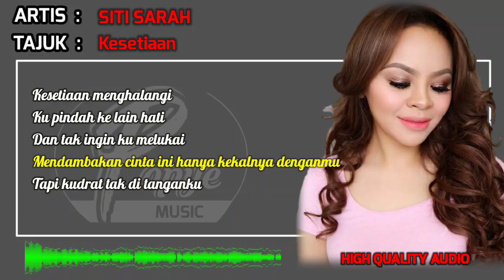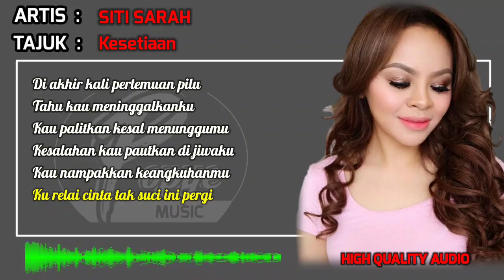KESETIAAN - SITI SARAH (HIGH QUALITY AUDIO) WITH LYRIC | KOLEKSI LAGU WANITA 20000AN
Kesetiaan Lirik
SITI SARAH

Kesetiaan menghalangi
Ku pindah ke lain hati
Dan tak ingin ku melukai
Mendambakan cinta ini hanya kekalnya denganmu
Tapi kudrat tak di tanganku

Padamu ku alunkan rinduku
Sayang jadi sendu
Tinggalkan lara putus cintaku

Di akhir kali pertemuan pilu
Tahu kau meninggalkanku
Kau palitkan kesal menunggumu
Kesalahan kau pautkan di jiwaku
Kau nampakkan keangkuhanmu
Ku relai cinta tak suci ini pergi

Ku hayunkan langkah kaki
Meraih cinta yang suci
Moga ada insan yang luhur sehati

Segaris nada rindu
Hilang jadi sendu

Tahu kau meninggalkanku
Kau nampakkan keangkuhanmu
Diri ini tak kau hargai

Ke-Kesalahan kau pautkan di jiwaku
Kau tampakkan angkuhanmu
Ku redhai cinta tak suci ini pergi jauh
Cinta kudambakan
Yang terbaik

UNTUK MENONTON LAGU-LAGU LAIN DARI SENARAI MAIN YANG DI SEDIAKAN
SILA KLIK LINK DI BAWAH INI